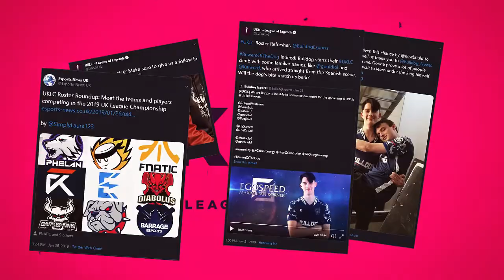League of Legends - UKEL announcement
Like to see more of our content?!

Want to share my stuff with friends?!

Want to watch our content again later?!